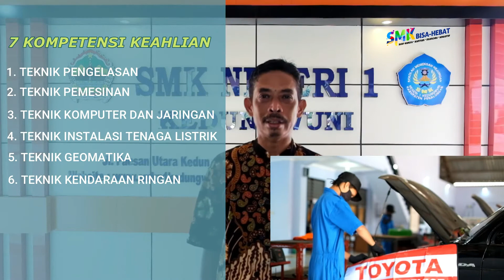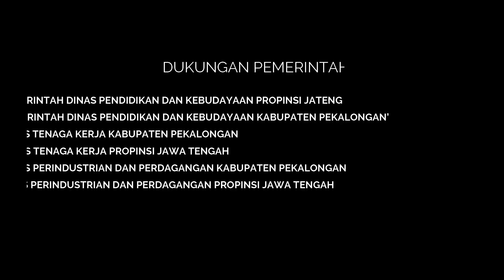Rencana Aksi Kepala SMKN 1 Kedungwuni Untuk Program SMK PK Teknik Pengelasan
Rencana Aksi Kepala Sekolah Untuk Seleksi Program SMK Pusat Keunggulan  | SMK Negeri 1 Kedungwuni Kompetensi Keahlian Teknik Pengelasan